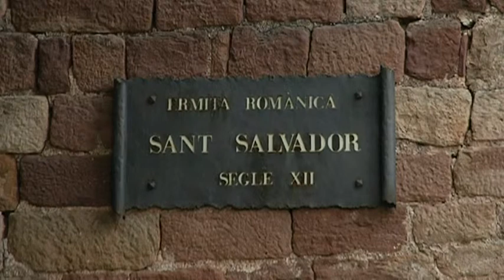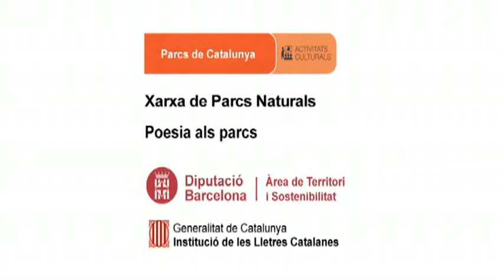Guillem Ballaz interpreta, Cançó de pandero (Vilamur, Pallars Sobirà)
Data: 27/07/2013
Títol recital: Poesia als parcs
Autor Lletra: Tradicional
Títol poema:  Cançó de pandero (Vilamur, Pallars Sobirà)
Intèrpret: Guillem Ballaz
Lloc: Aiguafreda, Parc Natural del Montseny
Autor vídeo: Martí Montes
Productor: Parcs de Catalunya - Diputació de Barcelona